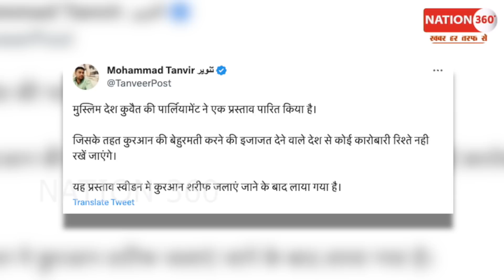क़ुरान जलाने पर भयंकर सजा! मुस्लिम देश की संसद प्रस्ताव पास! PM Modi | Amit Shah | CJI | Court